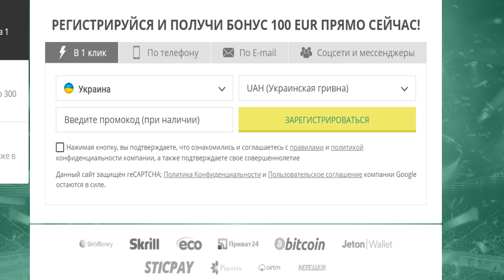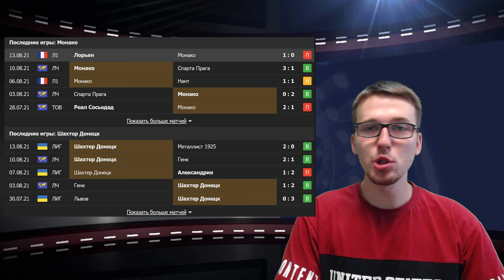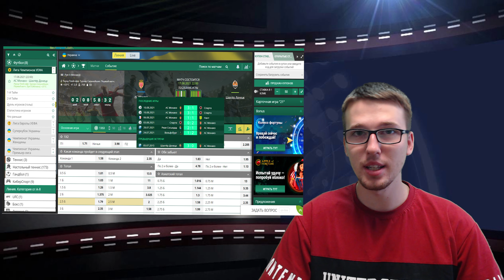Монако 0-1 Шахтер | ЗАШЕЛ ПРОГНОЗ | Лига Чемпионов, первый матч !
Прогноз на матч Лиги Чемпионов Монако - Шахтер, который состоится 17.08. в 22-00 по киевскому времени.